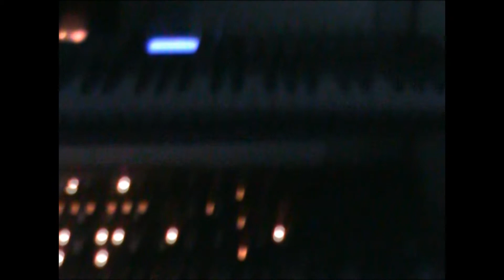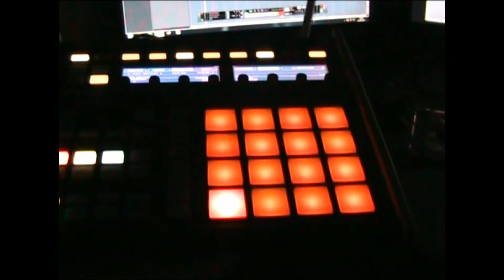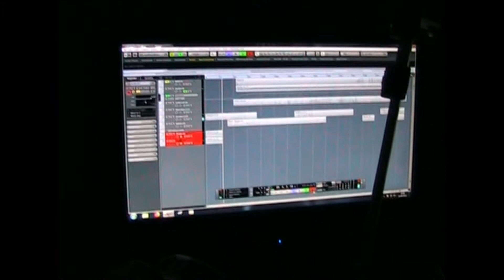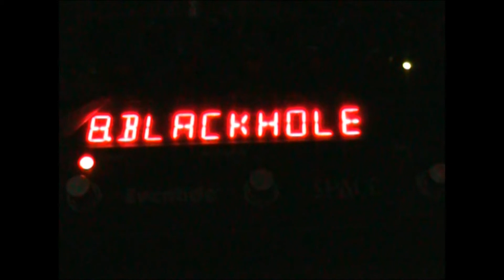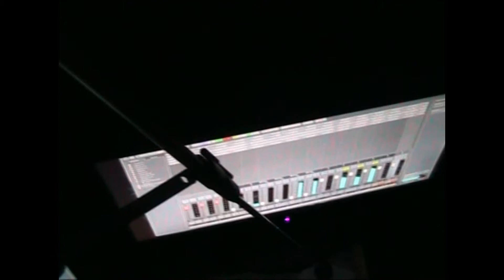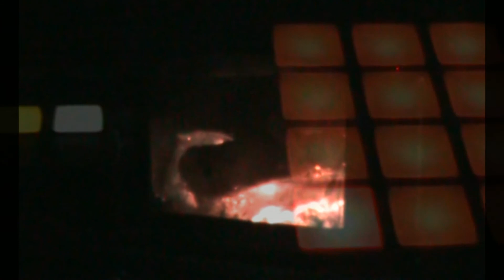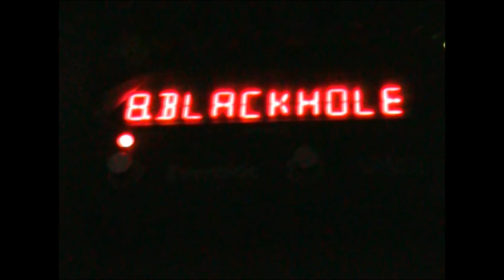ZTK Space - Not One Planet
.we are the last stand!